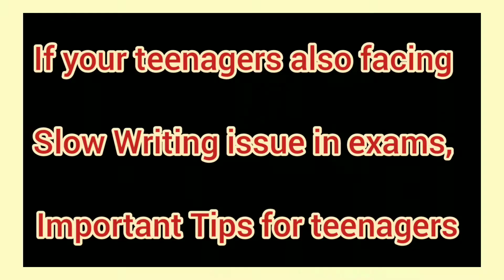Finish your exam before time and if you get high score with less study...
how to write fast in exam

method of writing in exam

for slow writer teenagers